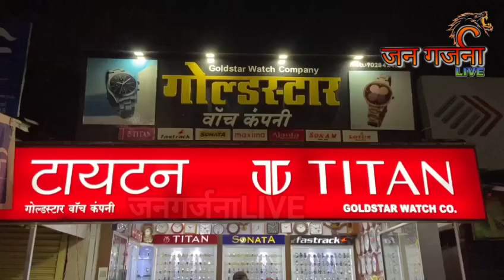संविधानामुळे हा देश एकसंघ राहिला आहे...श्री व्ही.बी.पाटील